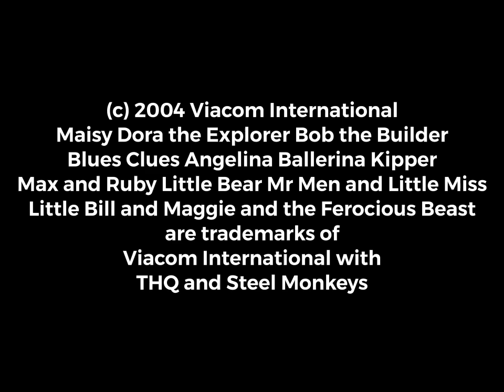Nick Jr The Video Game UK 2004 Opening Logos